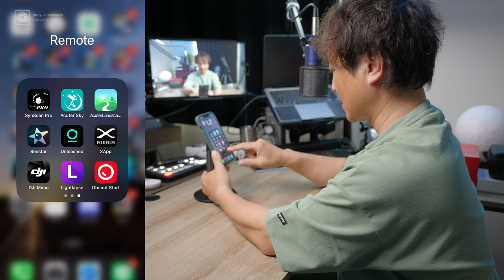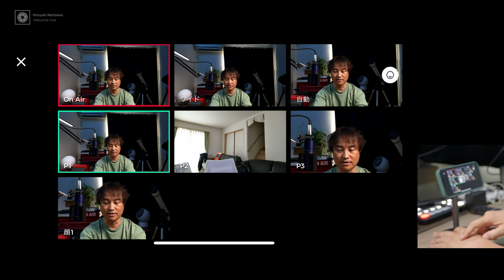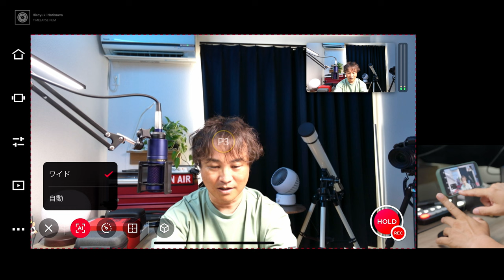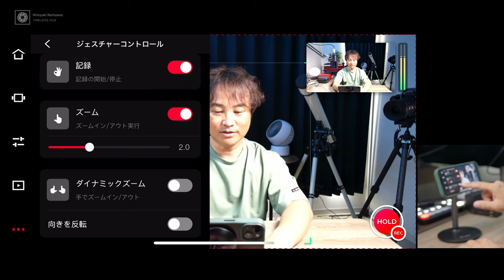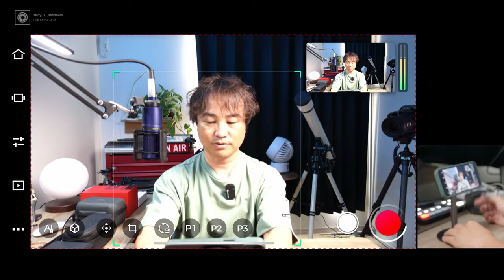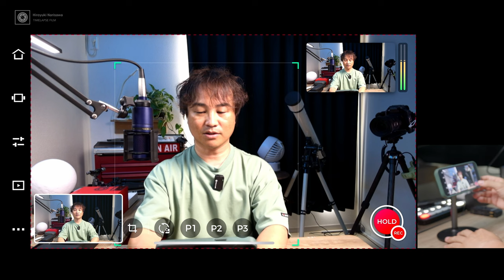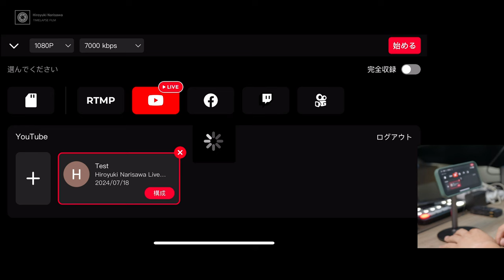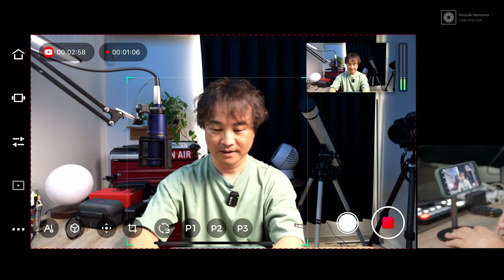【手軽で高画質なライブ配信システムが実現】"OBSBOT Tail Air"が想像以上に便利だった！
アマゾンページ：

実際に富士山から配信してみました！

～目次～
0:00 OP
1:08 各部をチェック
2:49 使い方を解説
5:43 アプリの使い方を解説
12:11 音声まわりをチェックする
14:59 ノイズリダクションの効果を比較
16:52 ライブ配信の方法
→Test配信 (顔認識してからピント合います
20:32 野外配信システム

Main Camera:Scene1
Panasonic LUMIX DC-S5M2X（
SIGMA 24-70mm F2.8 DG DN II | Art

Sub Camera:
Nikon Zf c　16-50 VR レンズキット

Mic:
ZOOM H8
audio-technica AT2035
□TASCAM CA-XLR2d
□TM-200SG
□Holyland Lark Max